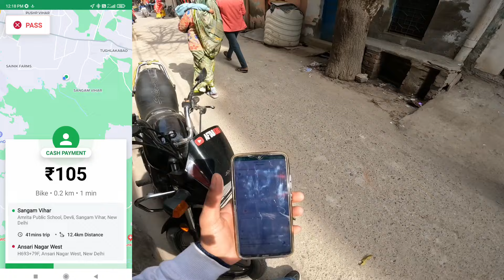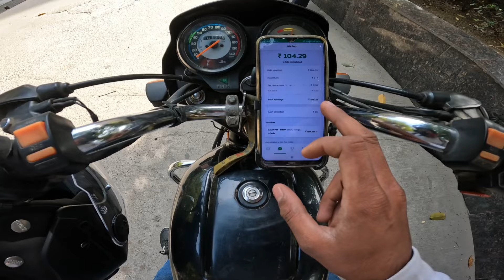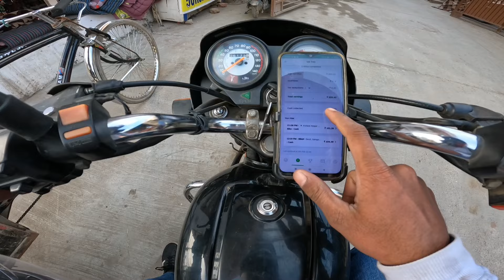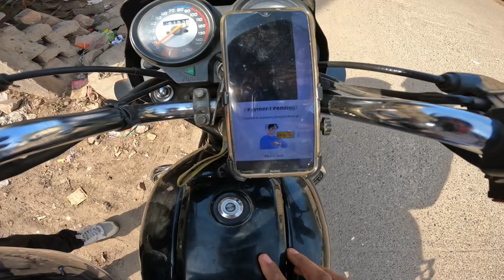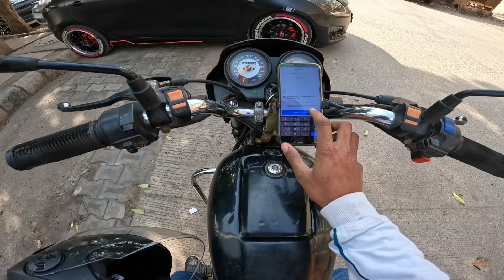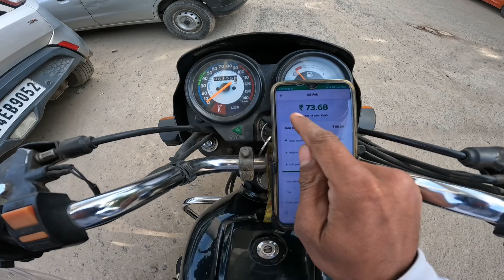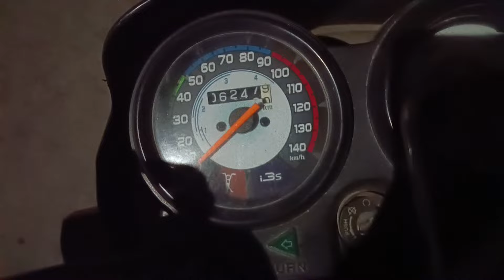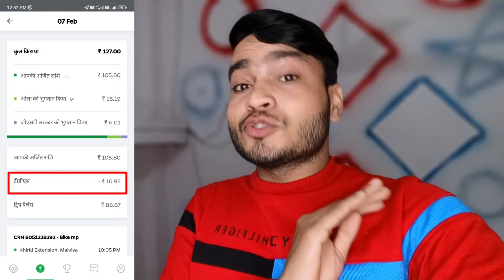Ola Bike Taxi + Rapido captain earning ₹1500+ Full Day 🤑 // Ola new update Go home remove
✨✨~~Vlogging Set-up~~✨✨

🔥Media mod

⭐⭐Top Video Playlist For Everyone ⭐⭐